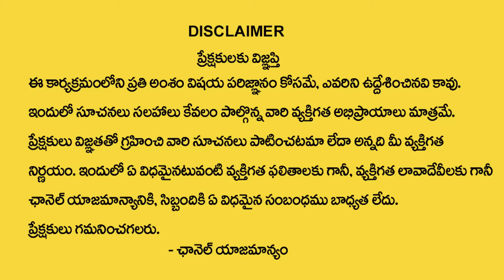Pranavananda Das Guruji : గురు పౌర్ణమి రోజు ఎవరిని పూజించాలంటే..! | Isckon Temple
Watch►►Pranavananda Das Guruji : గురు పౌర్ణమి రోజు ఎవరిని పూజించాలంటే..! | Isckon Temple | @PranavanandaDas

గురువులను, ఉపాధ్యాయులను, పెద్దలను పూజించే రోజును గురు పౌర్ణమి లేదా వ్యాస పౌర్ణమి అని పిలుస్తారు. హిందువులు ప్రతి సంవత్సరం ఆషాఢ శుద్ధ పౌర్ణమి రోజున గురుపౌర్ణమి జరుపుకుంటారు. ఈ రోజున గురుపూజోత్సవం జరిపి గురువులకు కానుకలు బహుమతులు సమర్పించి వారిని సత్కరించి వారి ఆశీర్వాదములు తీసుకొంటారు. తమ జీవితానికి మార్గనిర్దేశం చేసి, ముక్తి వైపు నడిపించివందుకు ప్రతిఫలంగా ఇలా చేస్తారు.గురువుల పట్ల ఇదే గౌరవం అన్నివేళలా పాటిస్తున్నప్పటికీ ఈ రోజు వ్యాసమహాముని పుట్టిన రోజు కాబట్టి ఈ రోజుకంత ప్రాధాన్యత ఉంది.ఈ రోజున చాలామంది ప్రజలు రోజు పొడవునా ఉపవాసం ఉంటారు. సూర్యోదయం వేళ ఉపవాసం ఆరంభించి, చంద్రోదయం వేళకు ఉపవాసం ముగిస్తారు